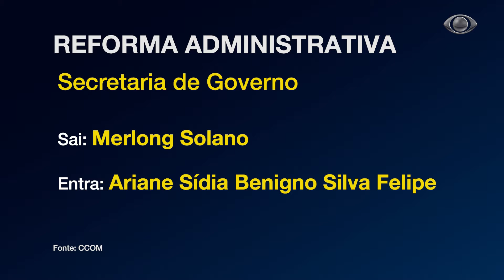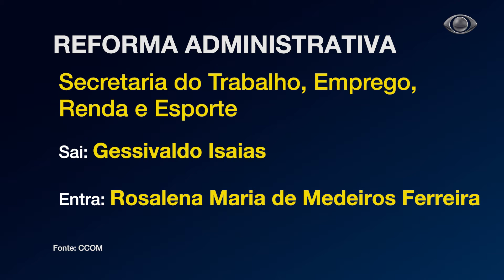PI ACONTECE - MUDANÇAS NO SECRETARIADO